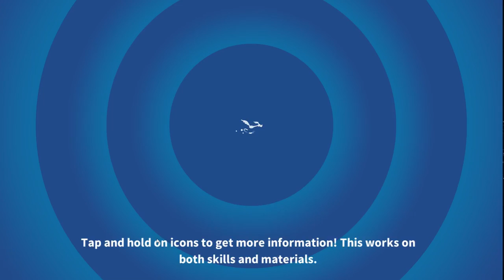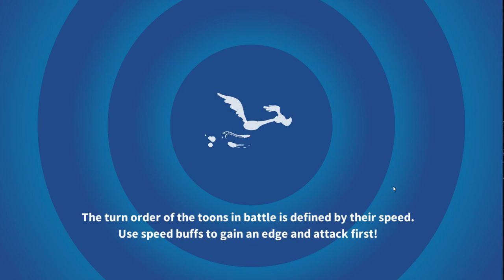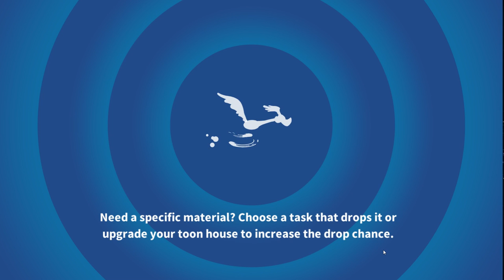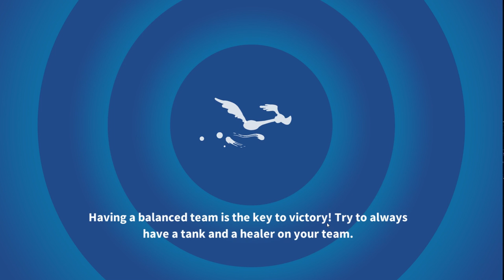Looney Tunes #24 ПОВЫШАЕМ РАНГИ!